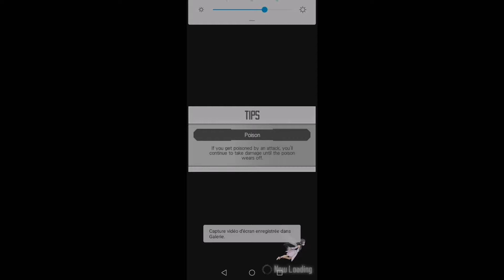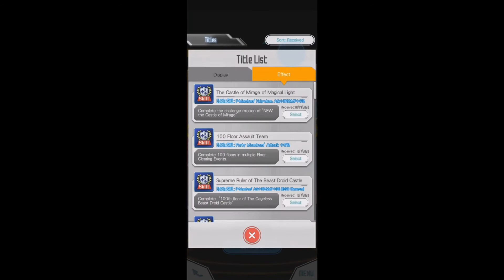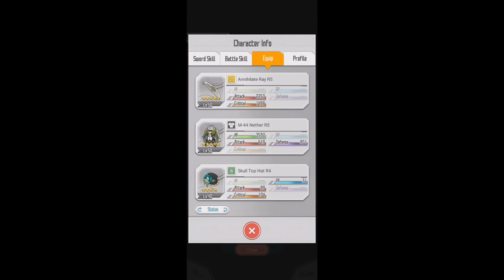SAO MD run maid 24 r5 non match r4 match Dazzling Halloween Night Part 2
Sao: Dy~Spartan